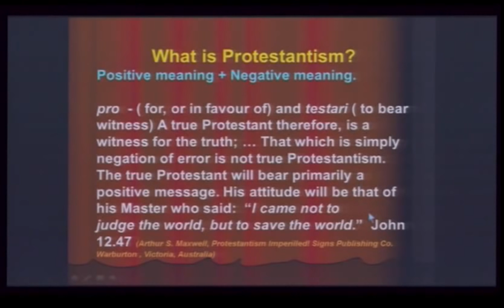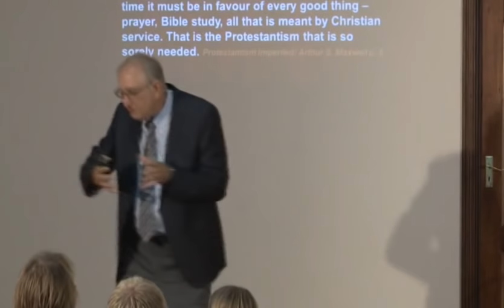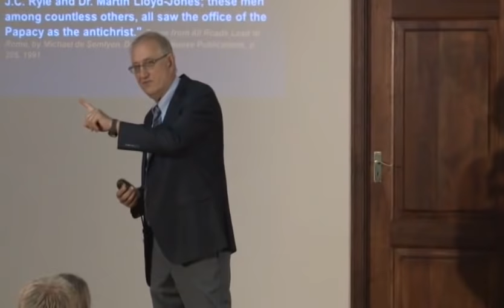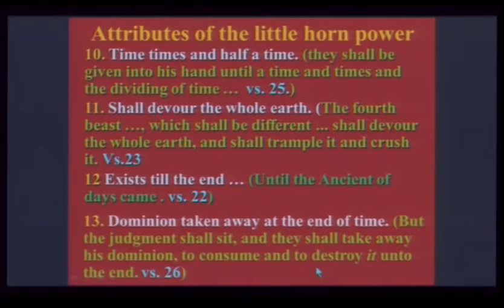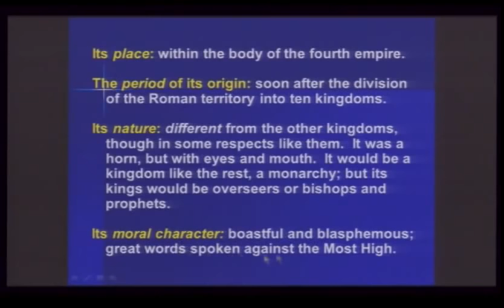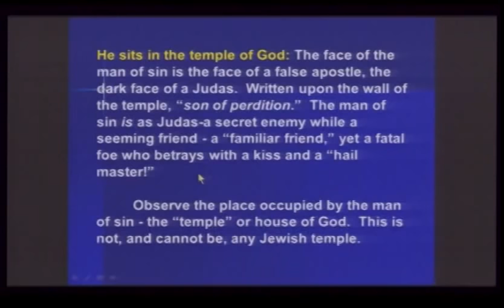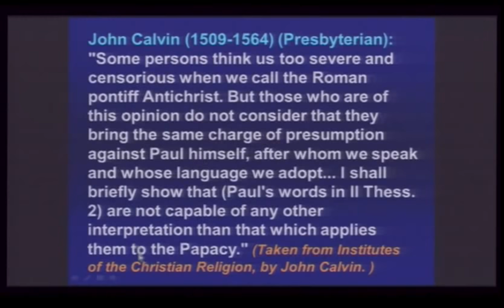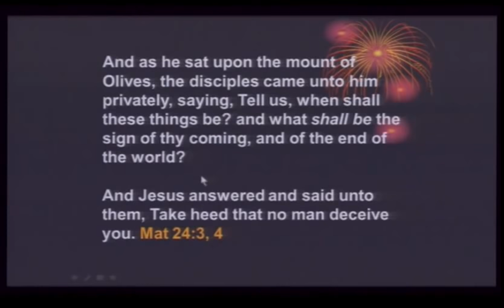Walter Veith - Twin Pillars Of The Reformation - In The Stream Of Time (Part 2)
Lecture 2 of the series "In the Stream Of Time"